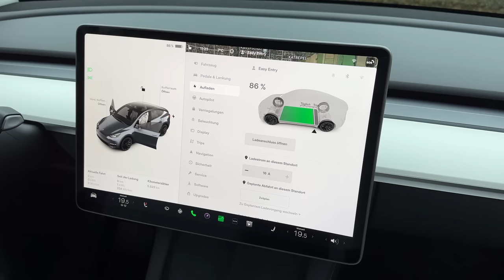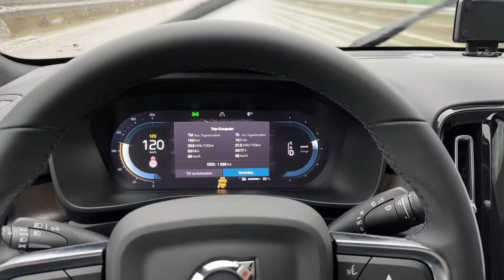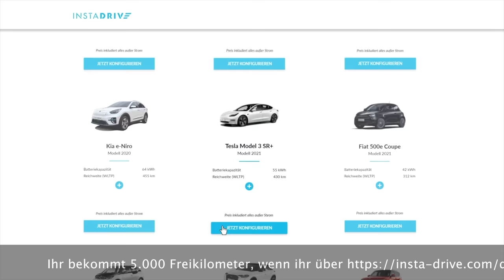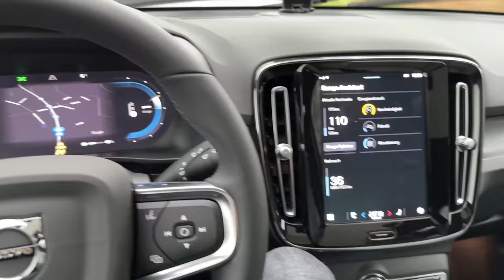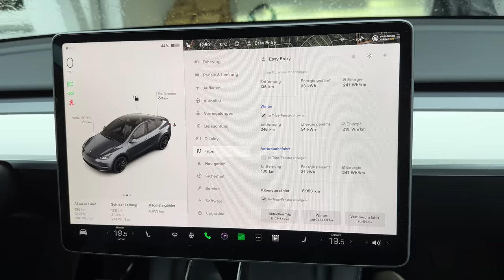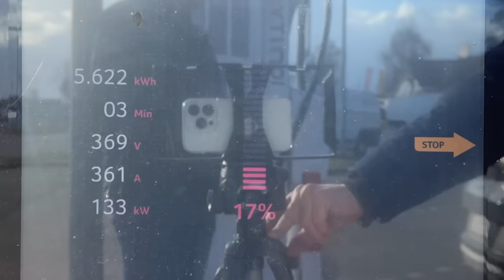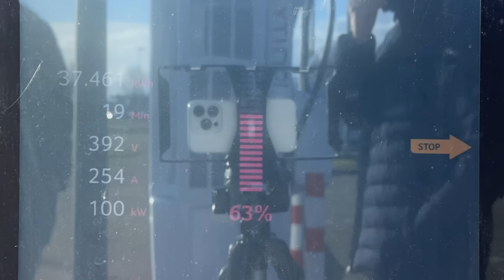Wie miserabel ist der Winter-Verbrauch bei Regen auf der Autobahn? Volvo C40 und Tesla Model Y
Wie miserabel ist der Winter-Verbrauch bei starkem Regen und Kälte auf der Autobahn? Es treten an: der Volvo C40 Single Motor und ein Tesla Model Y Longrange. Der Volvo C40 ist der kleinere Bruder des C40 Twin Recharge und hat nur einen Motor vorne und eine kleinere Batterie verbaut. Dadurch soll er viel effizienter sein. Wie schlägt er sich im Winter auf der Autobahn? Wie gut ist seine Ladekurve? Ist der Single Motor der beste E-Volvo?  Der C40 soll mit dem 67 kWh Akku laut WLTP Zyklus bis zu 430 km weit kommen. Wie hoch ist der reale Verbrauch im Winter auf der Autobahn - wie schlägt sich das effiziente Tesla Model Y Long Range? Ich teste die tatsächliche Reichweite bei zügiger Fahrt auf der Autobahn, kaltem Winterwetter und starkem Regen. Und natürlich teste die Ladekurve vom Volvo C40 Single. Wie wird der C40 abschneiden? Die Antwort ist in diesem Video.

Kapitel:
00:00 Intro
01:20 Auto-Vorstellung
04:23 Testbeginn
13:04 Halbzeit in Bremerhaven
17:12 Verbrauch-Zwischenfazit
19:44 Ladekurve
20:55 Fazit

Maingau Autostrom:
Du bist auf der Suche nach einer flexiblen Ladelösung für Dein Elektroauto oder Dein Plug-in-Hybrid? Dann bist Du bei uns richtig